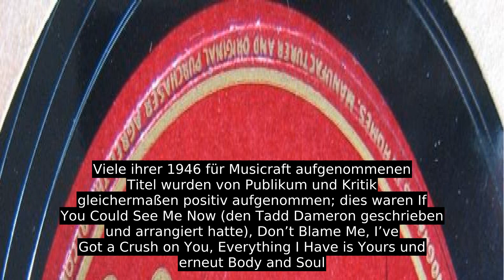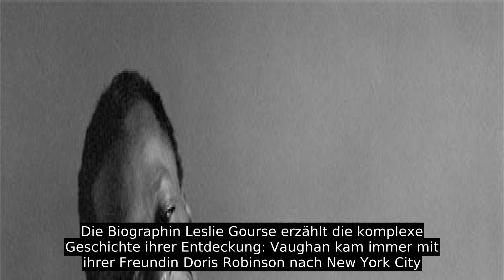Sarah Vaughan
Vaughan ging zunächst in Newarks East Side High School, später wechselte sie zur Newark Arts High School, die 1931 als die erste Kunst-High School der USA eröffnete